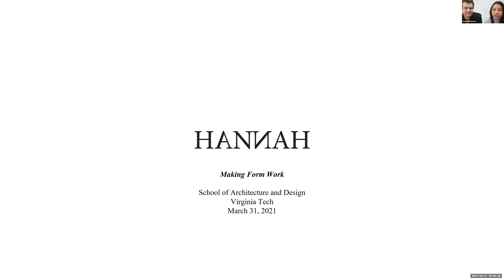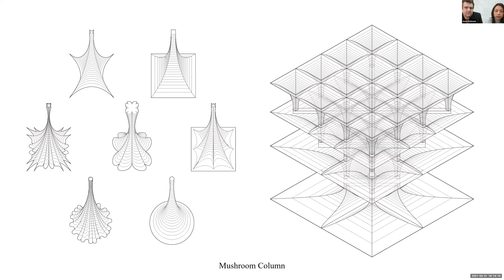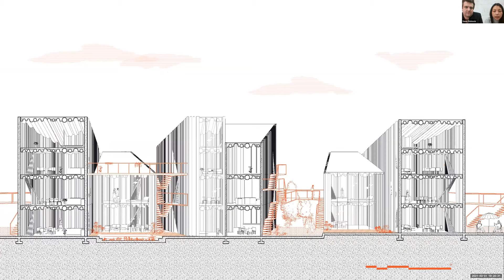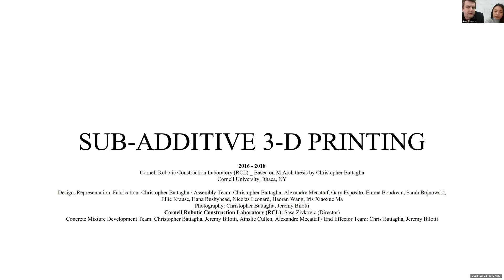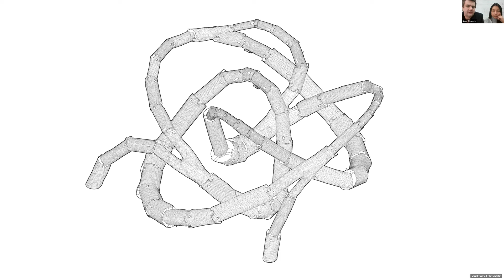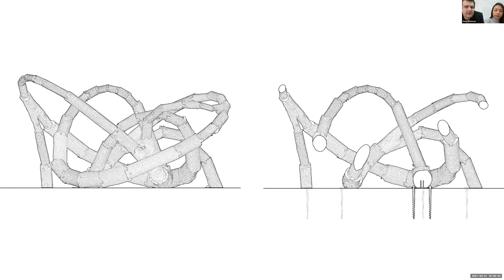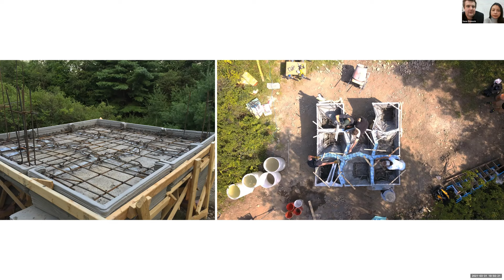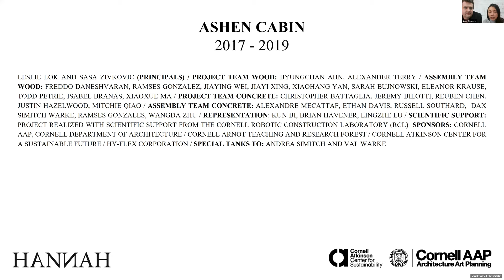Crisis – Leslie Lok + Sasa Zivkovic, Virginia Tech School of Architecture+ Design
HANNAH Office is an experimental design and research studio based in Ithaca, NY and led by co-principals Sasa Zivkovic and Leslie Lok. Its work ranges in scale from furniture to urban design, and aims to rethink and advance typical construction processes and their relationship to both technological means and architectural results.  Their work includes projects such as the Ashen Cabin and RRRolling Stones. Sasa Zivkovic and Leslie Lok are currently assistant professors in Cornell University’s Architecture, Art, and Planning Department. Sasa Zivkovic directs the Department’s Robotic Construction Laboratory, an interdisciplinary research group focused on robotic-based construction technology. Leslie Lok focuses on visual representation as it relates to urbanism. Both received their graduate degrees from MIT and undergraduate degrees from Stuttgart University and Wellesley College, respectively.